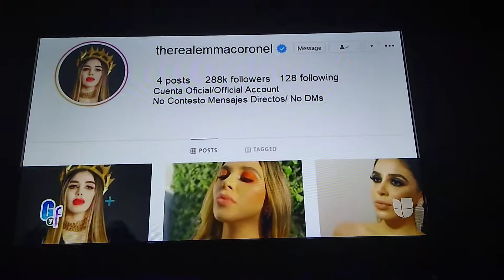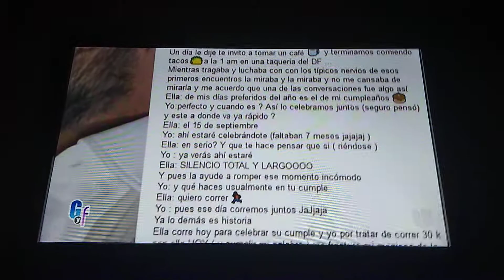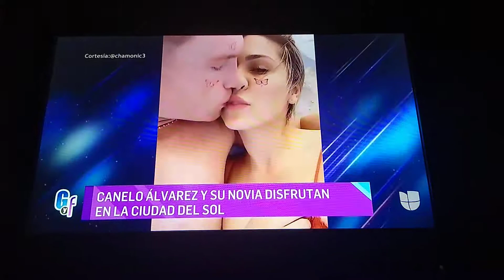Clarissa Molina Casa El Gordo Y La Flaca